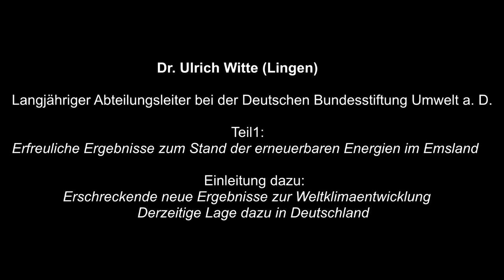Dr Witte Energie im Emsland 1